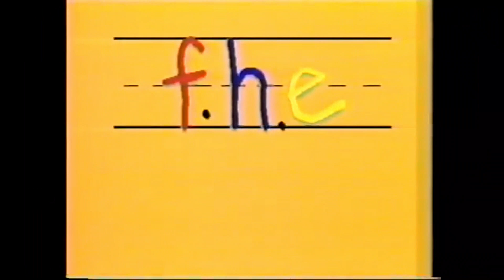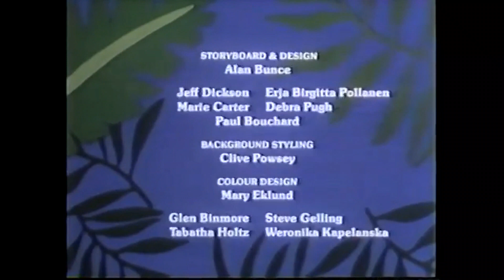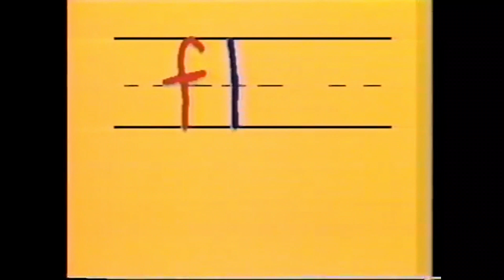the wild puffalumps 1987 cartoons